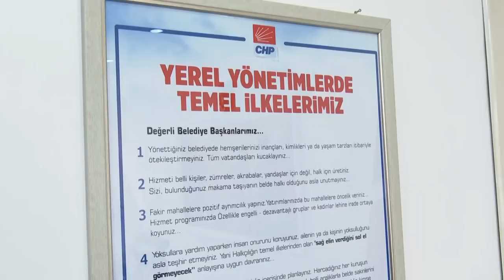CHP GENEL BAŞKANI KEMAL KILIÇDAROĞLU KIRŞEHİR’DE 21/01/2021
Cumhuriyet Halk Partisi Genel Başkanı Kemal Kılıçdaroğlu, Kırşehir Belediye Başkanı Selahattin Ekicioğlu’nu makamında ziyaret etti. Ziyaretin ardından Ahi Evran-ı Veli Türbesi ve Külliyesi’ne giderek dua eden CHP lideri Kılıçdaroğlu, Kırşehir esnafını dolaşarak sorunları dinledi. CHP Genel Başkanı Kemal Kılıçdaroğlu, Abdallar ile de bir araya geldi.